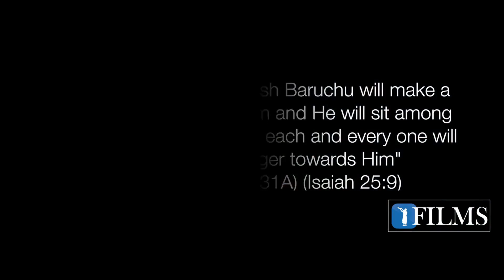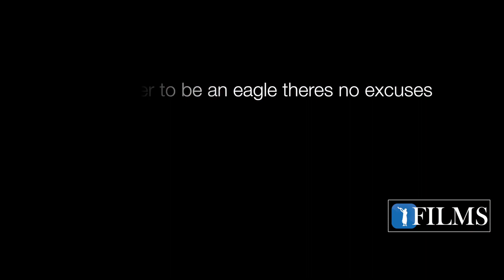Еврейская гордость | Раввин Ярон Реувен | Русский дубляж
🦅"Но надеющиеся на Господа сменят силу, и поднимут крыло, как орлы, побегут они и не утомятся, пойдут и не устанут". Иешаягу 40:31

☝ Не пропустите, смотрите весь урок и поделитесь с друзьями и близкими!

✡ Станьте частью всемирной программы возвращения евреев к Торе!
✡ Помогите пробудить искру в потерянных душах по всему миру!
✡ Приблизите приход Машиаха!
✡ Распространяйте Уроки Торы!

Родившийся в Нетании, Израиль, Раввин Ярон Реувен начал свою американскую мечту еще маленьким мальчиком, когда его семья эмигрировала в Соединенные Штаты. Он прошел путь от мальчишки-газетчика в возрасте 10 лет до известного мультимиллионера с Wall Street в возрасте 23 лет. Во время своего пребывания на Wall Street он владел собственной частной брокерской фирмой, а также хедж-фондом и международным страховым агентством. Благодаря его успеху в финансовой индустрии он был показан на CNBC, Bloomberg и китайском NDTV.

В возрасте 26 лет он столкнулся с 7-летней битвой за свою жизнь, когда простая операция пошла не так. С этого момента его жизнь уже никогда не будет прежней. Этот момент ознаменовал начало серии чудесных событий и захватывающего стремления к истине, в конечном итоге приведших к тому, что Раввин Реувен отказался от своего высокого положения и успеха на Wall Street, чтобы через 16 лет стать полноценным Раввином Кирува (приближение евреев к Торе). Его рассказ о Тешуве (раскаяние) обязательно зацепит сердце каждого слушателя.

Раввин Ярон Реувен является активным членом Igud HaRabbonim (раввинский Альянс Америки), национальной раввинской организации, основанной в 1942 году. Сегодня более 900 наших членов - это лидеры общин, религиозные учителя, капелланы, главы еврейских организаций и общинные лидеры, объединенные своей приверженностью традиционному ортодоксальному иудаизму.

✡ BeEzrat HaShem Russian